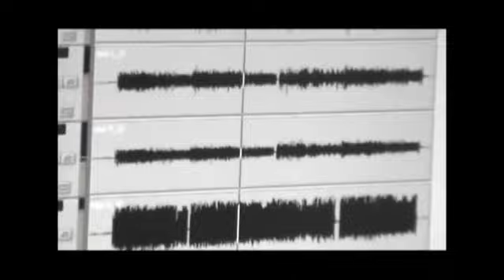Hoy Podes Pudrirte-Avernal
Disco: El Sangriento
Direccion: Hugo Garcia